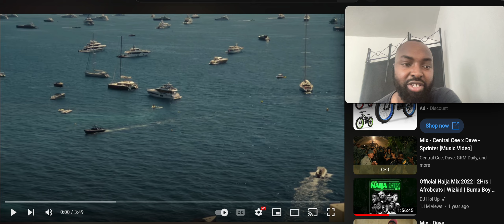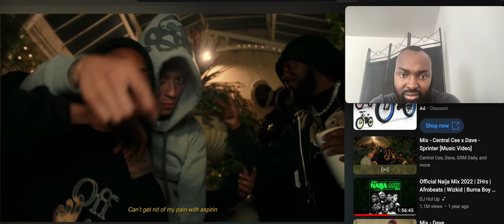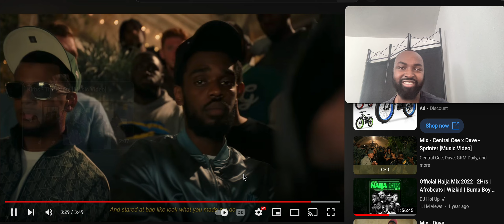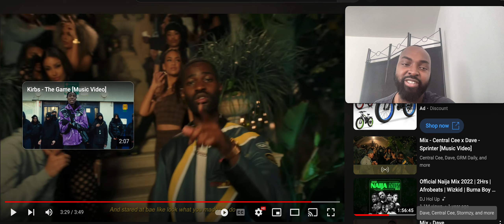Central Cee x Dave - Sprinter [Music Video] REACTION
Bank account
Starling Bank
Mike Protoncee